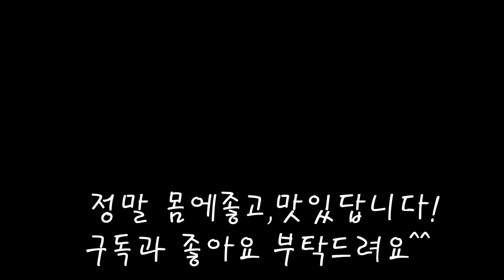혈액순환,다이어트에 넘좋은 하루나 나물을 아시나요?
유채나물은 비타민 A,C가 풍부하고 혈액을 맑게해준답니다.
한번 만들어보세요! 쌉싸름 고소해요.
오늘도 엄마의집밥을 기록하고,기억합니다.